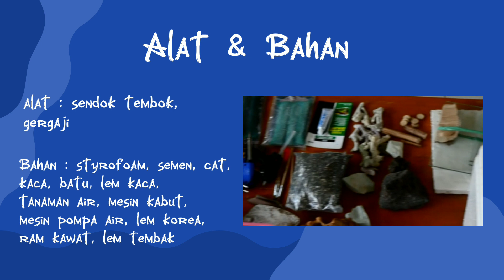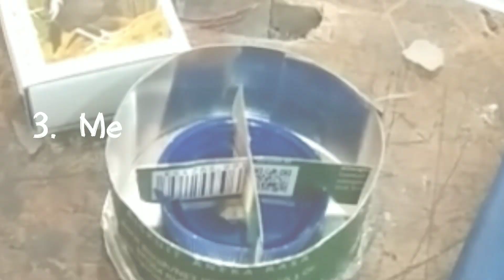PALUDARIUM | SMPN 11 CIMAHI | IMPRESS 2021-2022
Kementerian Pendidikan dan Kebudayaan
P4TK
Dinas Pendidikan Kota Cimahi
Bank BJB
Chitose
Neutron Bandung